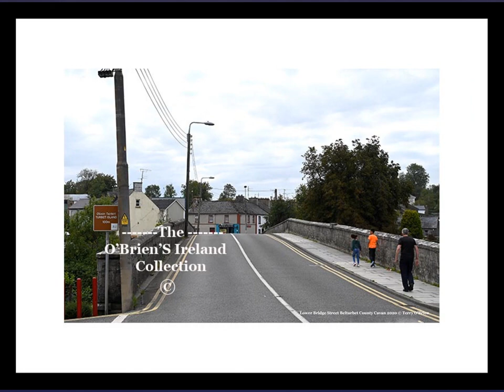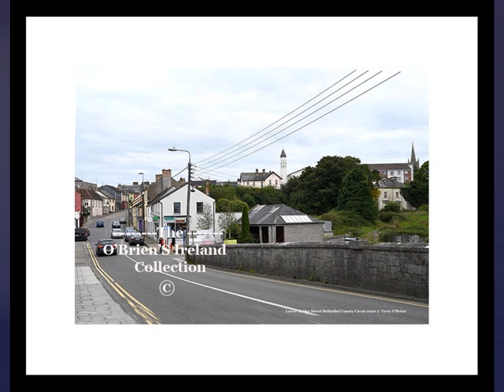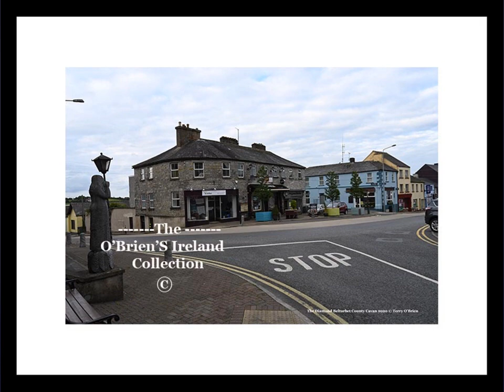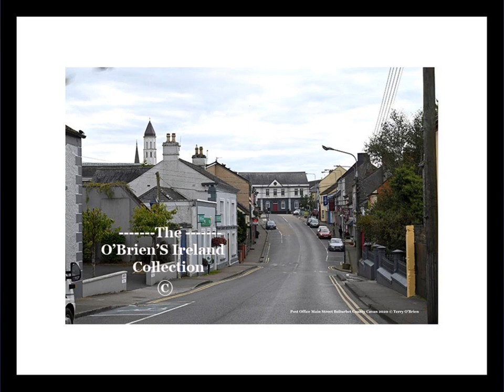Belturbet County Cavan Ireland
Belturbet is a town in County Cavan, Ireland. It lies on the N3 road, around 14 km north of Cavan town and 123 km from Dublin. It is also located around 4 km south of the border with Northern Ireland, between the counties of Cavan and Fermanagh County   Cavan   Ireland